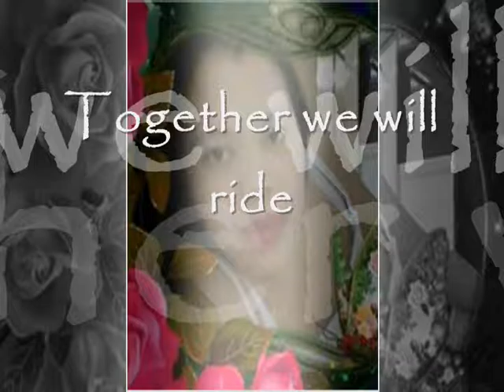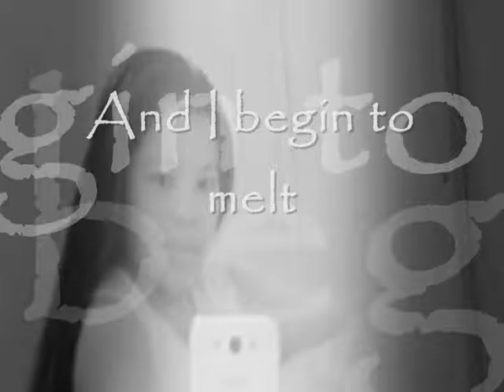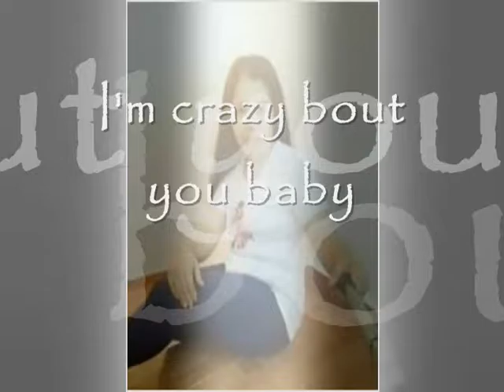On the wings of love(Agavilla)